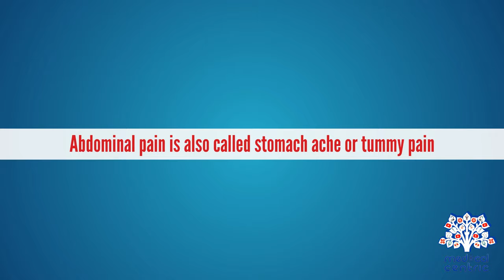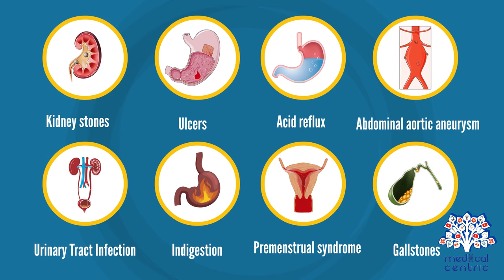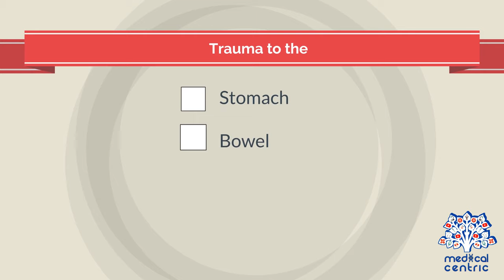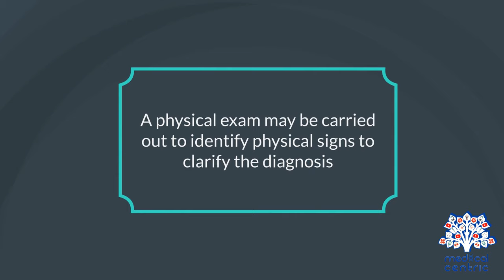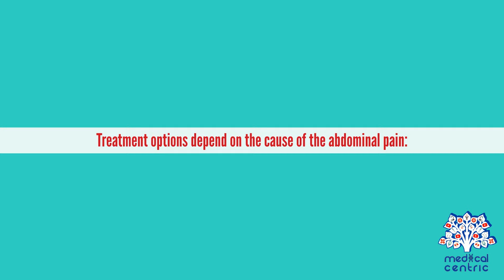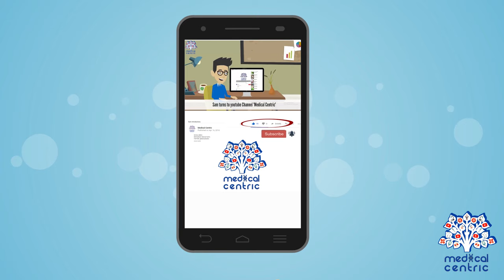Abdominal Pain, Causes, Signs and Symptoms, Diagnosis and Treatment.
Chapters

0:00 Introduction
1:13 Causes of Abdominal Pain
2:15 Signs and Symptoms of Abdominal Pain
3:26 Diagnosis of Abdominal Pain
4:20 Treatment of Abdominal Pain

Abdominal pain, also known as a stomach ache, is a symptom associated with both non-serious and serious medical issues.

Common causes of pain in the abdomen include gastroenteritis and irritable bowel syndrome.[2] About 15% of people have a more serious underlying condition such as appendicitis, leaking or ruptured abdominal aortic aneurysm, diverticulitis, or ectopic pregnancy.[2] In a third of cases the exact cause is unclear.[2]

Given that a variety of diseases can cause some form of abdominal pain, a systematic approach to the examination of a person and the formulation of a differential diagnosis remains important.

The most frequent reasons for abdominal pain are gastroenteritis (13%), irritable bowel syndrome (8%), urinary tract problems (5%), inflammation of the stomach (5%) and constipation (5%). In about 30% of cases, the cause is not determined. About 10% of cases have a more serious cause including gallbladder (gallstones or biliary dyskinesia) or pancreas problems (4%), diverticulitis (3%), appendicitis (2%) and cancer (1%).[2] More common in those who are older, mesenteric ischemia and abdominal aortic aneurysms are other serious causes.[3]